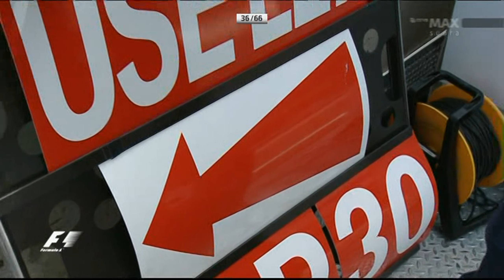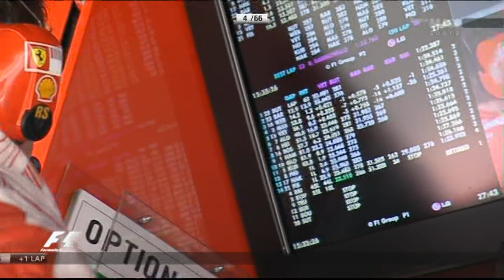Espanja 2009 GP Full (Slideshow)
Diashow, jotta YouTube ei blokkaa videota.
Kiitokset alkuperäiselle lataajalle.